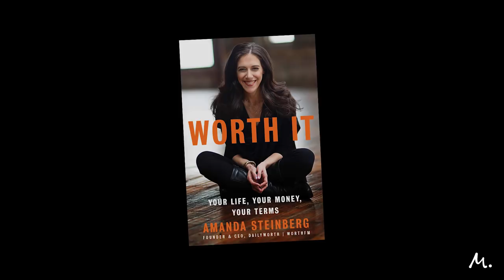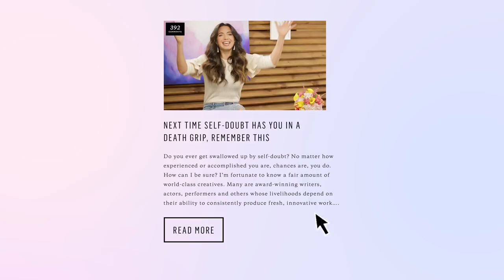How to Master Your Money & Set Yourself Free with Amanda Steinberg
Renowned financial expert, founder of Daily Worth, and author of the book “Worth It,” Amanda Steinberg shares the ins and outs of managing your finances without losing your mind in this not-to-miss interview. From calculating your net worth to pinpointing where to invest your extra dollars, we cover the core pillars of managing your money so you can ditch the debt and approach your future feeling cool, calm, collected — and under budget.

where we answer your follow-up questions after the episode.

And if you’re interested in more inspiring interviews, check out our YouTube playlist on that exact topic